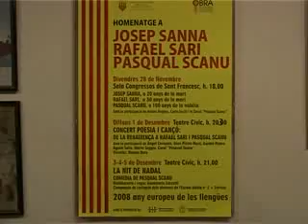Don Nughes: «l´algherese in famiglia»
Ai microfoni di Tga, la testimonianza di Don Nughes da anni direttore e professore dell'Escola d´alguerés "Pasqual Scanu".